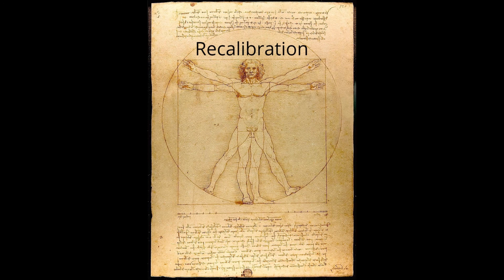Recalibration Part 1